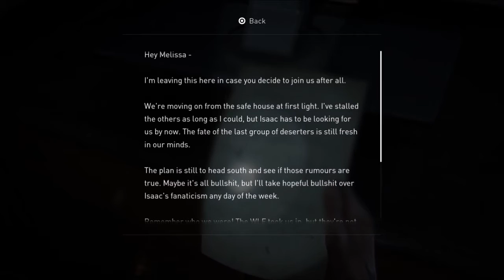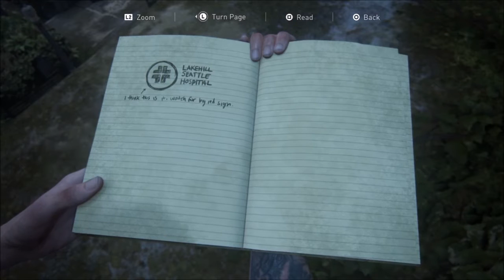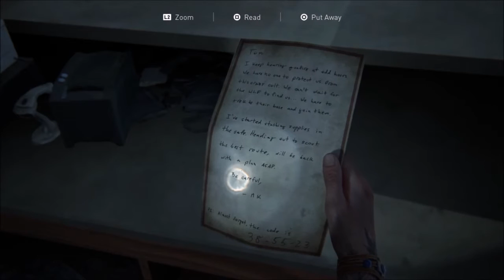The last of us part II going to Hospital #6